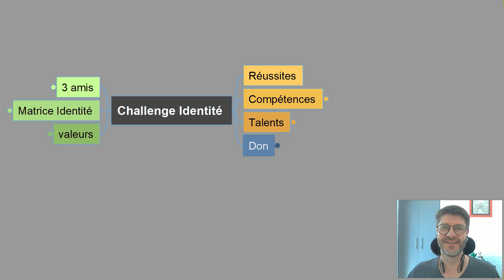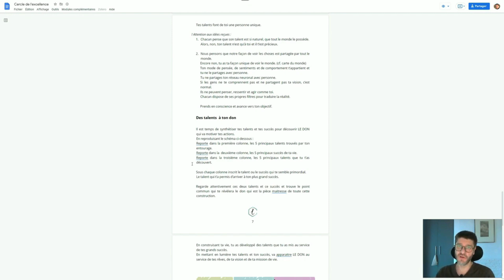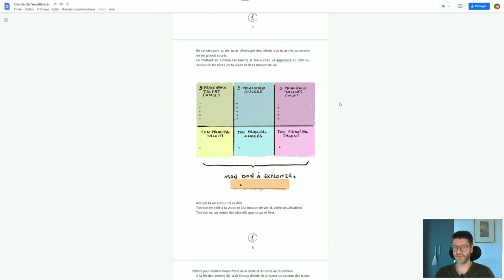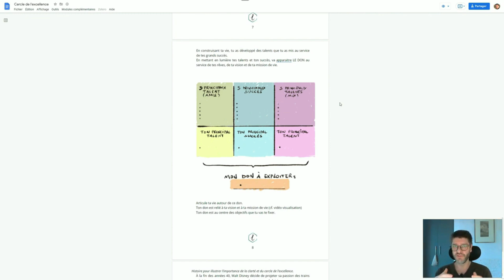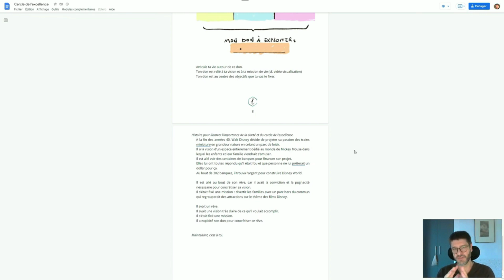Challenge identité - Étape 07